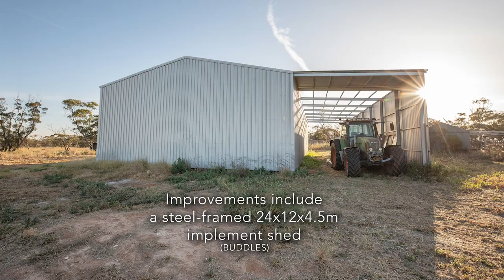VENNINGS and BUDDLES, Panitya, Victoria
Proudly presented to the market by PPHS Pty. Ltd.